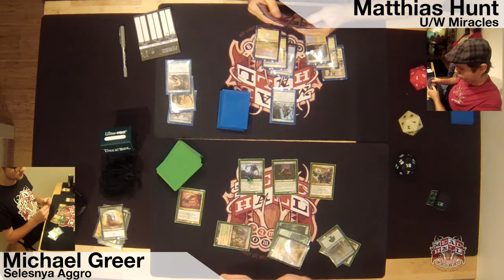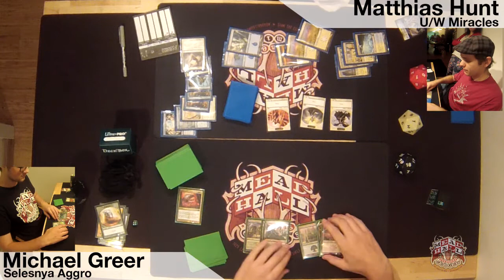Mead Hall Match-Up: Matthias Hunt vs. Michael Greer (9/13/13)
Mead Hall Games & Comics late night Friday Night Magic Feature Match from 9/13/13. The final late night match for First Place.

Matthias Hunt (U/W Miracles) vs. Michael Greer (Selesnya Aggro)